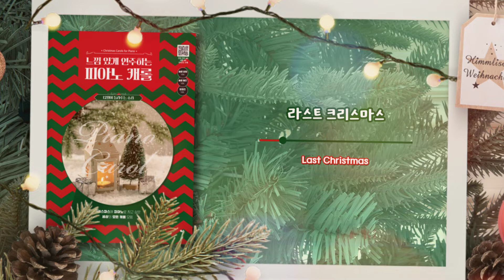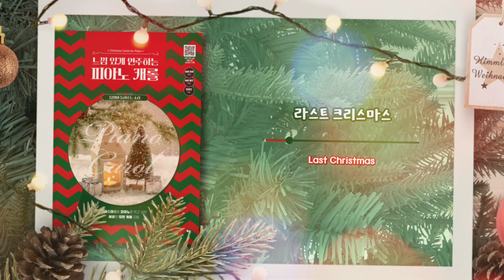라스트 크리스마스 MR (Last Christmas Inst)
🅰️쌤의 네번째 책 만나러 가기
🎹느낌있게 연주하는 피아노 캐롤☃ / 그래서 음악출판사
저자 이은정(에이쌤), 이영주 (쥬스쌤)